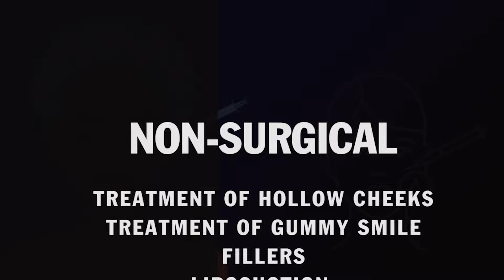Live Patient Review Axillary Breast Augmentation | Breast Augmentation In Delhi | Dr. PK Talwar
Axillary breast augmentation is a cosmetic procedure where breast implants are inserted through an incision made in the armpit, avoiding visible scarring on the breast itself. This technique is favored by some patients for its minimal visible scarring and reduced recovery time. The procedure involves a small incision in the axillary area, through which the implant is carefully placed into a pocket created beneath the breast tissue or chest muscle. It offers a discreet option for those concerned about traditional incision locations, although the technique requires a skilled surgeon for optimal results.